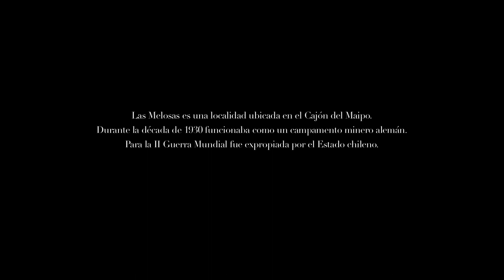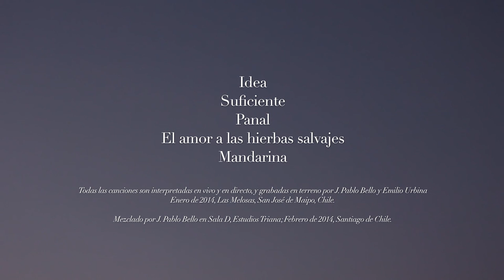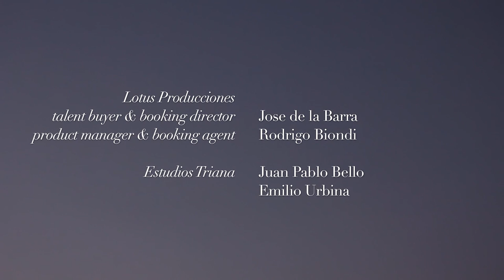Las Ruinas del Oro - Camila Moreno (mediometraje)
"Las Ruinas del Oro"

Dirección: Simón Vargas
Sonido y Mezcla: J. Pablo Bello -- Estudios Triana
Asistente de Sonido: Emilio Urbina

Banda:
Camila Moreno (voz - guitarra - teclado)
Tomás Preuss (teclado - guitarra - coros)
Natalia Suazo (voz - kaos pad)
Matías Mardones (batería)
Rodrigo Muñoz (Bajo - teclado - coros)
Iván González (guitarra - coros)
Gabriel Holzapfel (percución - coros).